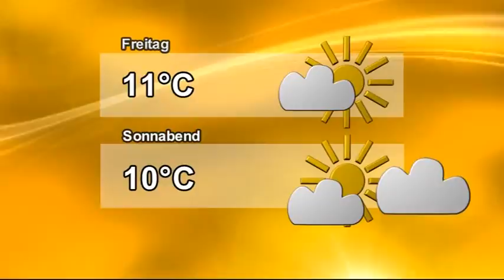Dresdner Meteorologin sieht schwarz für weiße Weihnachten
Jede Menge Wetterrekorde gab es in diesem Jahr und auch der Winter ist bisher viel zu warm. Wir haben die Meteorologin Franziska Reinfried getroffen.